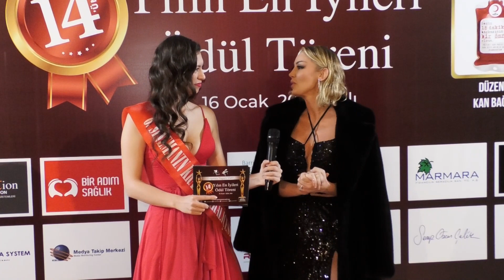PETEK DİNÇÖZ & ENGELSİZ YAŞAM VAKFI 14 YILIN EN İYİLERİ ÖDÜL TÖRENİ